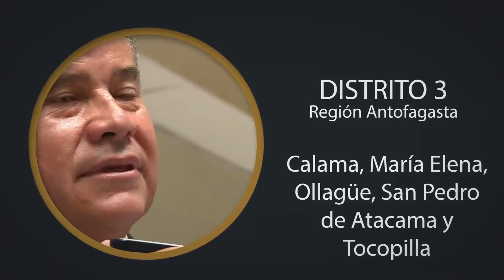Racconto / Capítulo 2: Diputado Marcos Espinosa